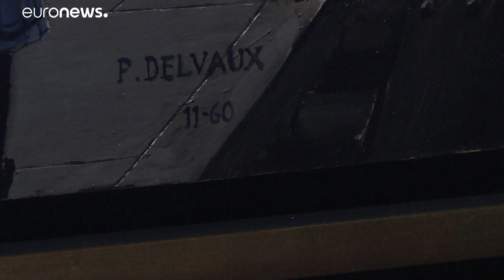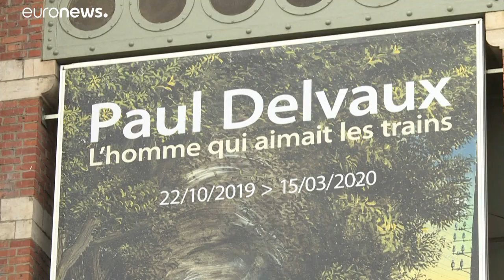Поль Дельво в "Мире поездов"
В Брюсселе открылась выставка работ Поля Дельво, приуроченная к 25-летию со дня смерти художника…